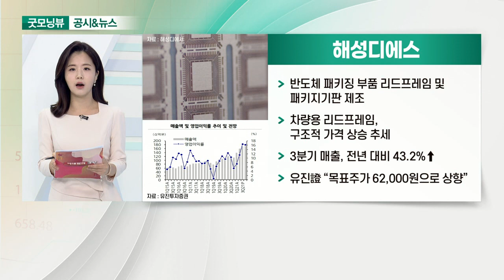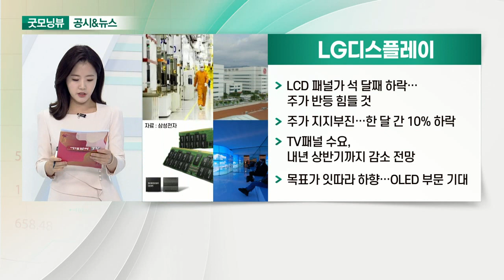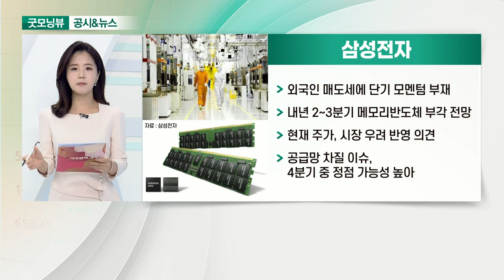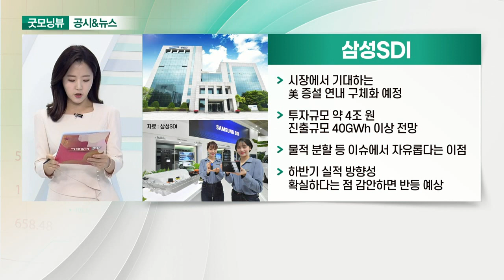해성디에스, LG디스플레이, 삼성전자, 삼성SDI_공시&뉴스 (20211025)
- 반도체 패키징 부품 리드프레임 및 패키지기판 제조
- 차량용 리드프레임, 구조적 가격 상승 추세
- 3분기 매출, 전년 대비 43.2%↑
- 유진證 “목표주가 62,000원으로 상향”

- LCD 패널가 석 달째 하락… 주가 반등 힘들 것
- 주가 지지부진… 한 달간 10% 하락
- TV 패널 수요, 내년 상반기까지 감소 전망
- 목표가 잇따라 하향… OLED 부문 기대

- 외국인 매도세에 단기 모멘텀 부재
- 내년 2~3분기 메모리 반도체 부각 전망
- 현재 주가, 시장 우려 반영 의견
- 공급망 차질 이슈, 4분기 중 정점 가능성 높아

- 시장에서 기대하는 美 증설 연내 구체화 예정
- 투자 규모 약 4조 원·진출 규모 40GWh 이상 전망
- 물적분할 등 이슈에서 자유롭다는 이점
- 하반기 실적 방향성 확실하다는 점 감안하면 반등 예상